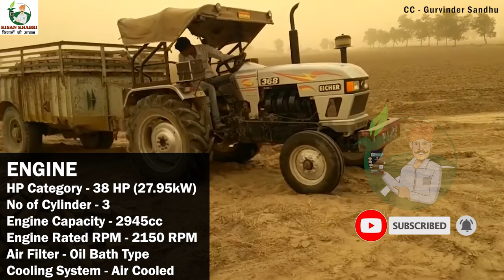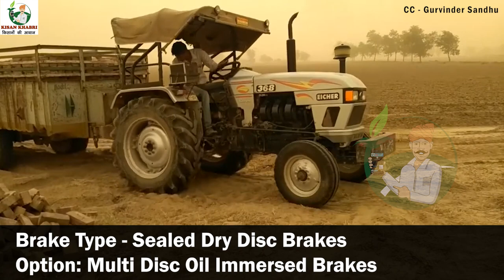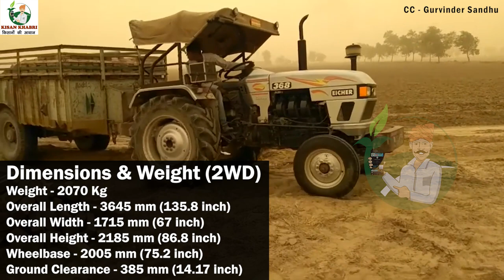Eicher 368 | 38HP, 2WD | On Road Price, Review & Specification | By Kisan Khabri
The diesel engine on the tractor is a 3-cylinder unit with a capacity of 3150 CC. This engine Churns out a total output of 55 HP with an engine rated RPM of 2000 RPM. Eicher tractor engines are known for their reliability and heavy-duty capabilities. To improve the performance this tractor has a 28-inch rear tyre setup and a 16-inch tyre setup in the front. This tractor is also equipped with a 6 Spline type PTO with an HP of 30 HP.

Eicher 368 tractor has a Single/Dual (optional) clutch, which provides smooth and easy functioning.
Eicher 368 steering type is Manual Steering from that tractor that gets easy to control and fast response.
The tractor has Dry Disc Brakes/Oil Immersed Brakes, providing high grip and low slippage.
It has a hydraulic lifting capacity of 1200 kg, and Eicher 368 mileage is economical in every field.
Eicher 368 has 8 Forward + 2 Reverse gearboxes for smooth work on the field.
The Central shift - Combination of constant & sliding mesh, Side Shift transmission system allows it to smooth gear shifting.
It has a maximum forward speed of 30 KM/H, which is very useful with trailer operations.
The total weight of the Eicher 368 super di tractor is 1945 KG, and the wheelbase is 2008 MM.
This model’s 385 MM ground clearance makes it a true worker in bumpy fields.

धन्यवाद.

Rode NT-USB USB Condenser Microphone

● ASUS ROG Strix

●Apple iPhone 11 (128GB) - Green

● Logitech MX Master 3 Wireless Mouse

EICHER 557 4WD PRIMA G3
EICHER 557 2WD PRIMA G3
EICHER 380 4WD PRIMA G3
EICHER 380 2WD PRIMA G3
EICHER 650 4WD
EICHER 650
EICHER 5660
EICHER 557 4WD
EICHER 557
EICHER 551 Super Plus
EICHER 551 4WD
EICHER 551 Hydromatic
EICHER 551
EICHER 548
EICHER 485 Super Plus
EICHER 485
EICHER 480 4WD
EICHER 480
EICHER 380 Super Power
EICHER 380 4WD
EICHER 380
EICHER 368
EICHER 333 Super Plus
EICHER 333
EICHER 364
EICHER 330
EICHER 312
EICHER 280 4WD
EICHER 242
EICHER 241
EICHER 188 4WD
EICHER 188

eicher 368,
eicher 368 old model,
eicher 368 new model 2022,
eicher 368 new model,
eicher 368 modified,
eicher 330 rotavator,
eicher 330 vs mahindra 265,
eicher 368 power steering,
eicher 330 price,
eicher 368 cultivator,
eicher 368 new model 2022 price,
eicher 368 tractor,
eicher 368 diesel average,
eicher 368 2 cylinder,
eicher 368 demo,
eicher 368 dikhao,
eicher 368 engine,
eicher 368 engine repair,
eicher 368 india,
eicher 368 vs mahindra jivo,
eicher 368 ki price,
eicher 368 loader,
eicher 330 mileage test,
new eicher 368,
eicher 368 plough,
eicher 368 review,
eicher 368 thresher,